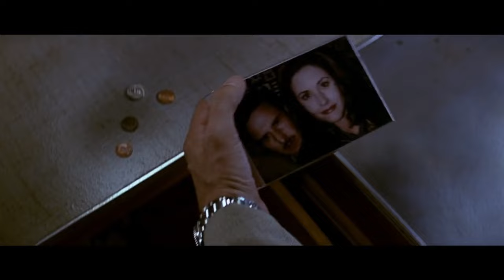*SCREAM 3* had me guessing & 2nd guessing myself the ENTIRE time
I QUESTIONED EVERY. SINGLE. PERSON EXCEPT FOR THE ACTUAL KILLER...HOW DID THAT HAPPEN?